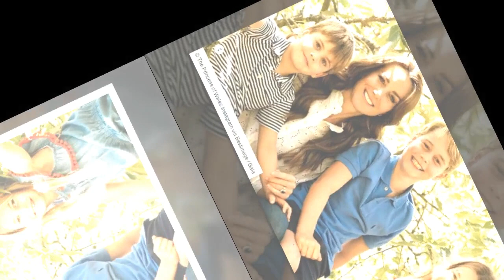Couronnement de Charles III : George, Charlotte et Louis ont déjà fêté l’évènement à leur manière !